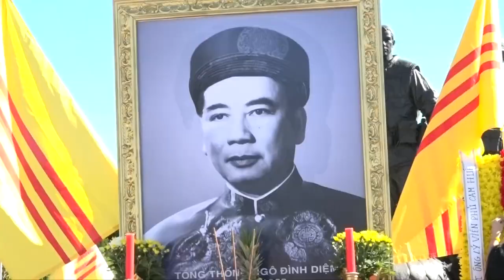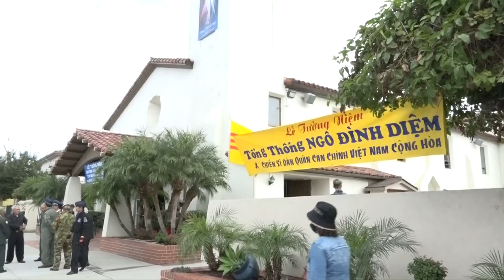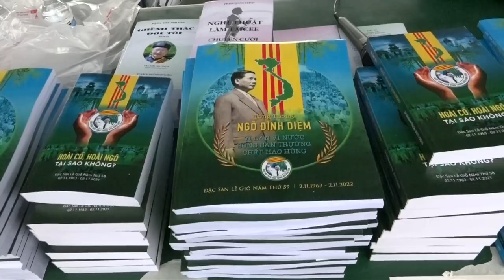LỄ TƯỞNG NIỆM CỐ TỔNG THỐNG NGÔ ĐÌNH DIỆM & QUÂN DÂN CÁN CHÍNH VIỆT NAM CỘNG HOÀ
Sau hai năm trở ngại vì đại dịch Covid. Vào sáng Chúa Nhật 6/11/2022 Khối Tinh Thần Ngô Đình Diệm và Liên Hội Cựu Chiến Sĩ Việt Nam Cộng Hoà, đã tổ chức Lễ Tưởng Niệm Cố Tổng Thống Ngô Đình Diệm và Quân Dân Cán Chính Việt Nam Cộng Hoà, trong khuôn viên Tượng Đài Chiến Sĩ Việt Mỹ, thành phố Westminster Nam California.